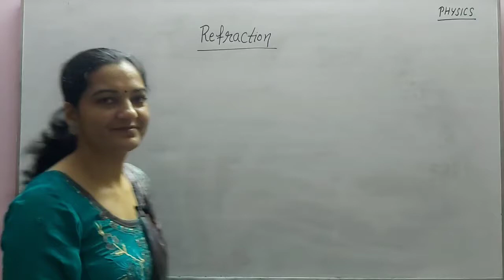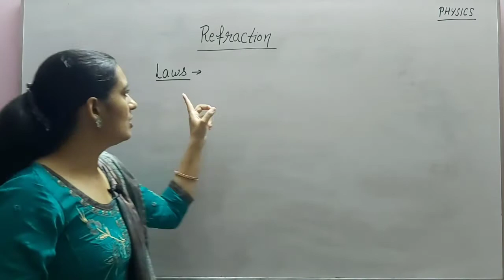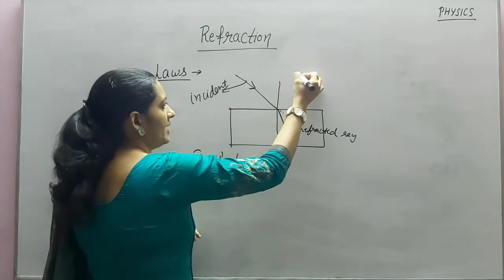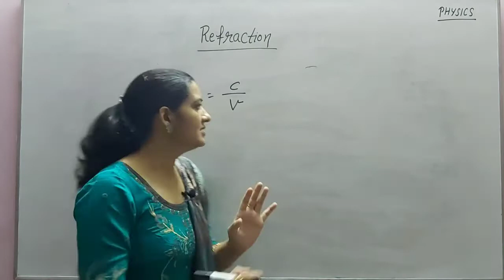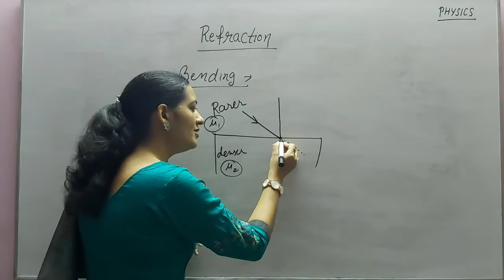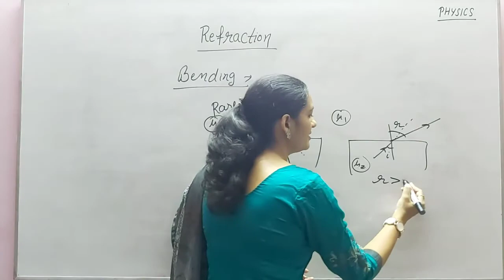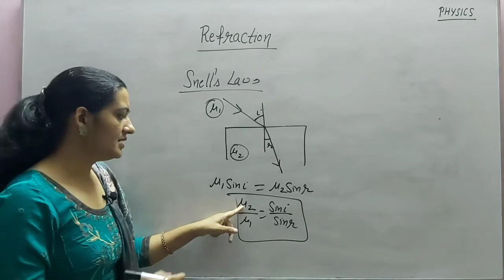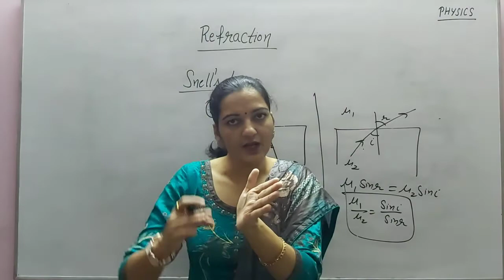Class+2 Refration lecture 1 by Manika Mankhand